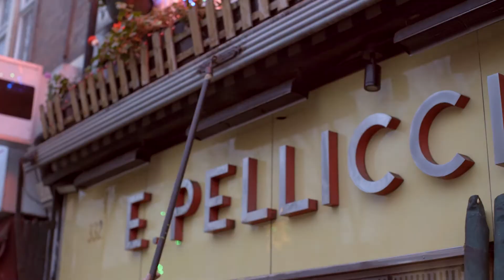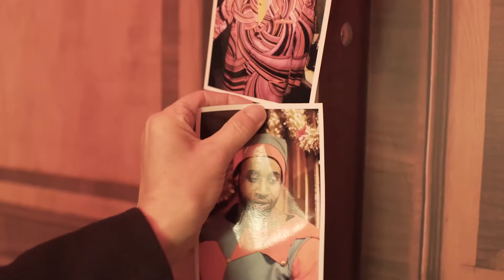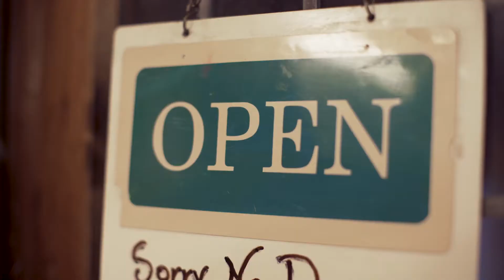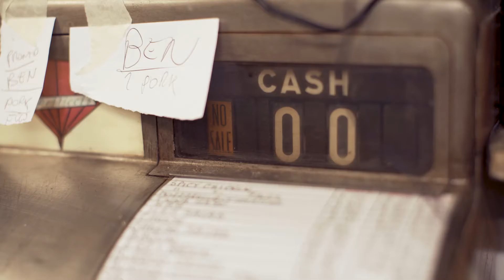BRINKWORTH POPS OUT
Lovely little film i made for Brinkworth Design in East London.